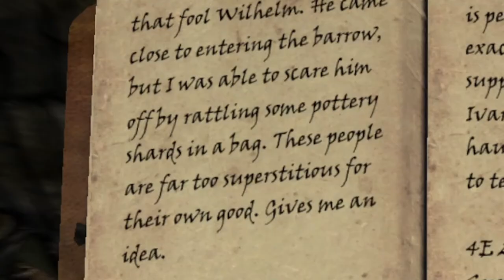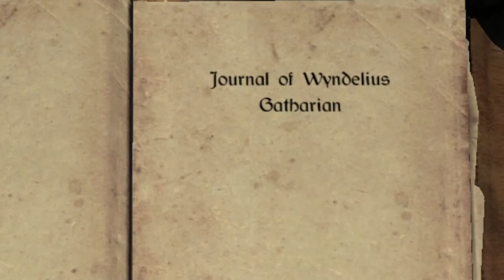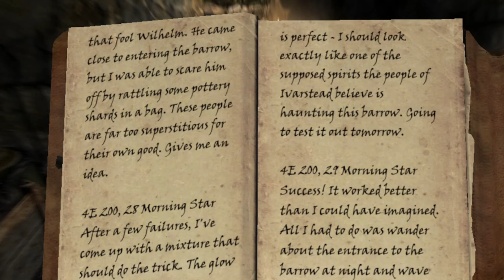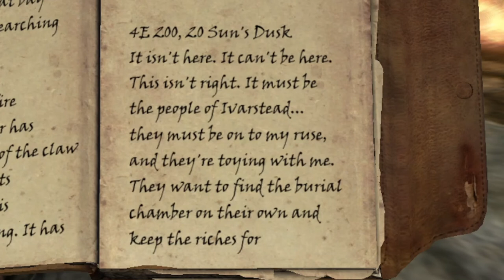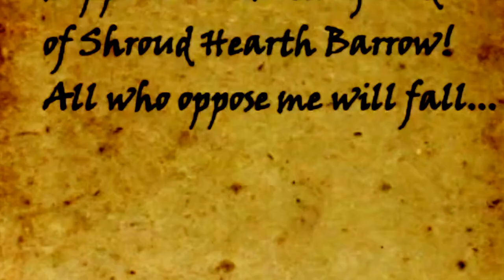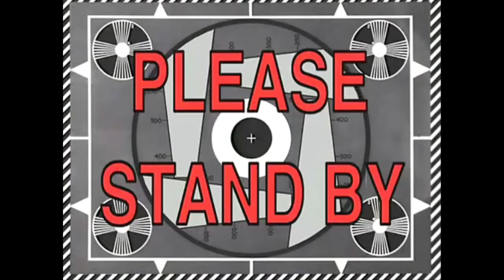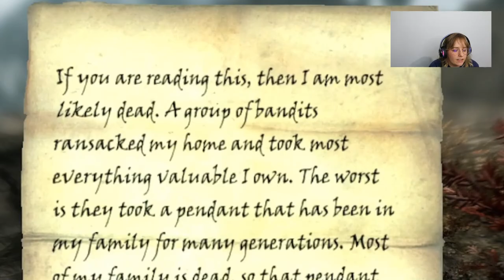I Travel To Ustegrav In Skyrim...After I Find Out THERE IS NO GHOST!! Plus A Health Update!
I'm finally back from being away for 2 weeks! In this episode, I travel to USTENGRAV with my newly purchased HORSE! I also come to learn the story of Windellius and why he is haunting The Burrow. Get ready for quite the adventure!

Music in the video:

Intro:
Music from Uppbeat (free for Creators!):

Movie and Show references:
Spy Kids 3D "The Guy"